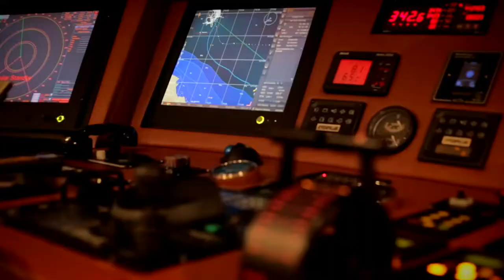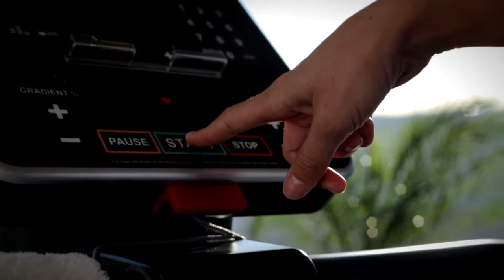Superyacht GALAXY | 183ft | Cannes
Superyacht GALAXY has an impressive charter pedigree with many years of success under its belt. Shot off the coast of Cannes in the South of France, this film brings the yacht to life and follows a couple as they enjoy all this Benetti built yacht has to offer.  A life that hits the spot  both on and off the water.

A film by Breed Media.

Builder: Benetti Yachts
Naval Architect: Benetti Yachts
Exterior Designer: Stefano Natucci
Interior Designer: Vickers Studio